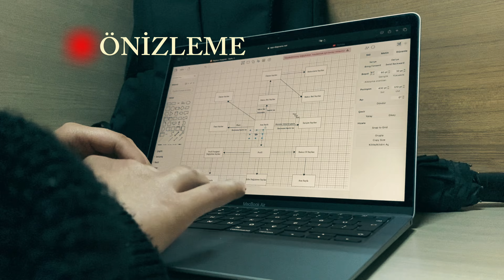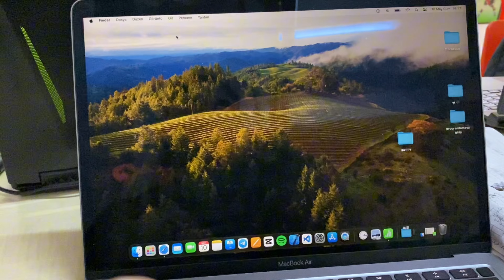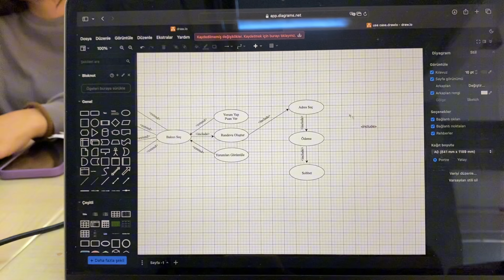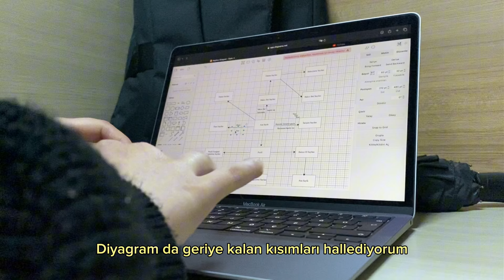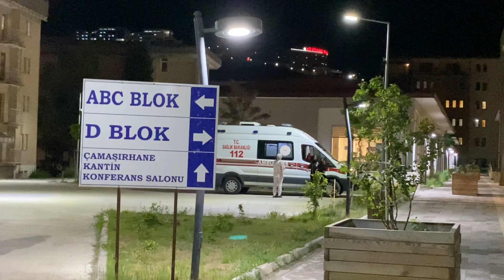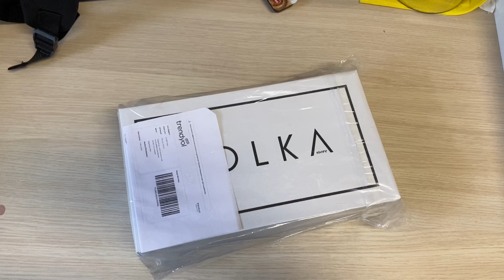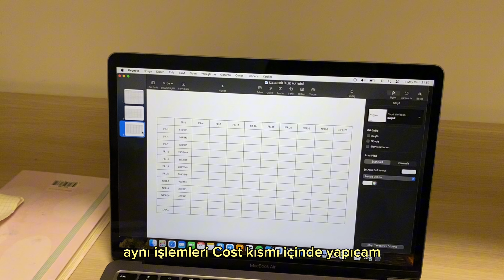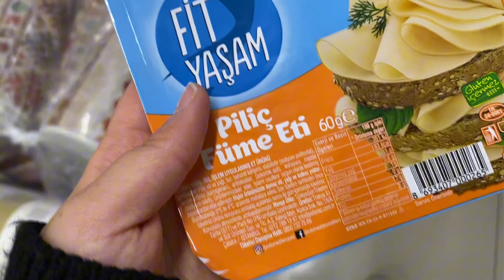Projeyi yetiştirmeye çalıştığımız 3 gün | yazılım mühendisliği, sunum ,proje, gereksinimler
Merhaba
Projeyle uğraştığımız 3 günü vlogladım. Hala projenin yazma kısmı bitmedi ama halledicez 👩🏻‍💻